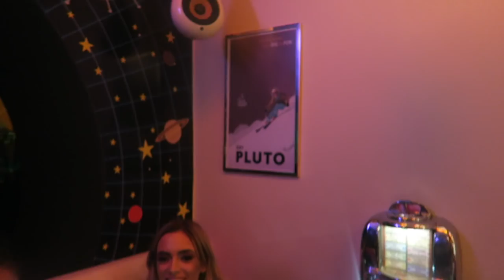SNIMANJE SPOTA ZA PESMU BAMBOLINA | NADJA & LEA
20 years old
Camera: Canon 70D
Vlogs: Canon G7X
Program: Final Cut Pro X

Thanks! xx